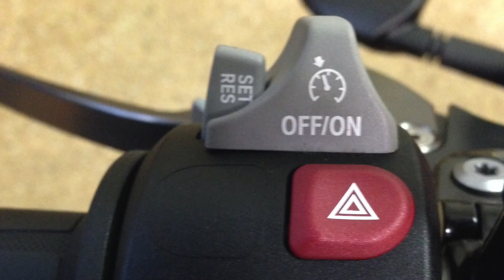Enter the Red Baron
From a year ago, when the "Red Baron" a 2014 BMW S1000r entered the garage as soul mate to "Super Mario" a 2014 MV Agusta Brutale 800, the two are friendly rivals.